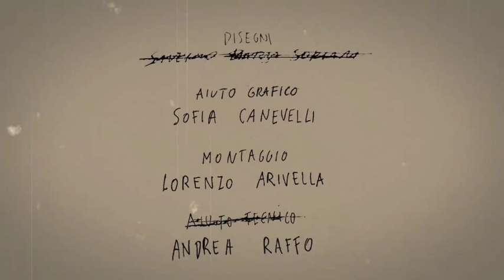The Crazy Crazy World Of Mr. Rubik - Pabababè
Creato da: Nothing but experimental clu*

The Crazy Crazy World Of Mr. Rubik -
Urna Elettorale - The Crazy Crazy Crisi -

Locomotiv Records - Woodworm - Tirreno Dischi - Locusta Booking - Unomundo - Audioglobe